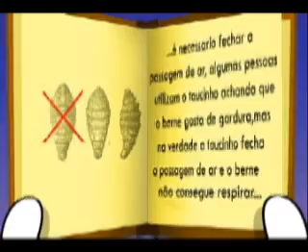Simão e Bartolomeu - Simão x Berne Bicheira